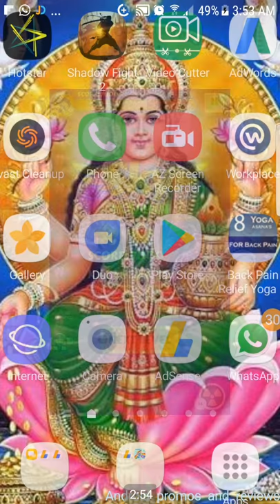Battle Plane Missiles Android game Game play review and Walkthrough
Purely addictive AircraftBattle game exclusive for kids, easy to play and many kids will like this BattlePlane game. Just install it on Android and as soon as you start the game inside, you will see the action, because the game is built for kids to easily play and win. This is a gameplay of this battle plane game.